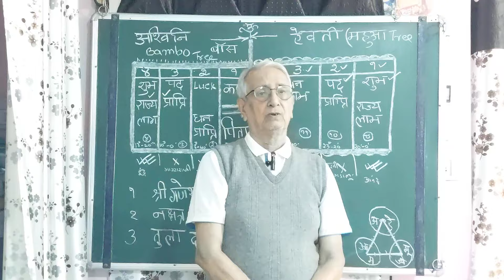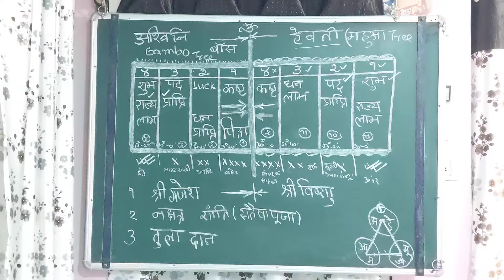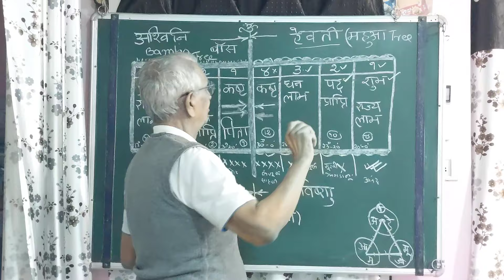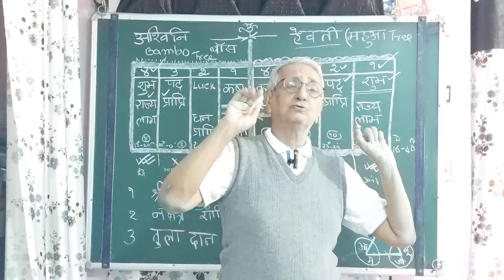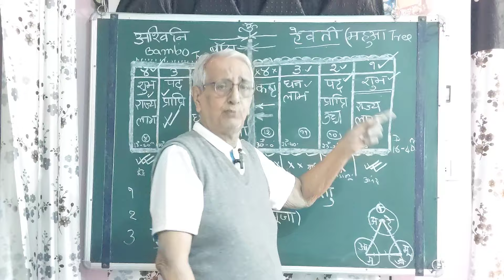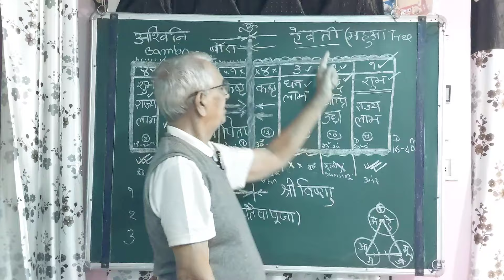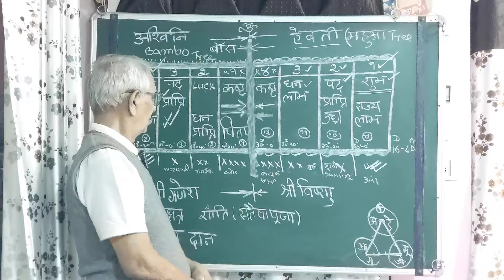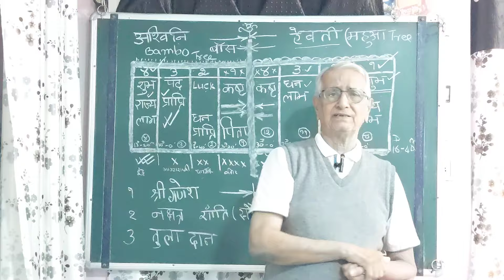Astro U P Mishra Jamshedpur all about junction star sataisa nakshatra.